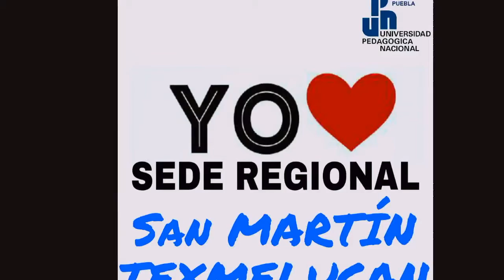Universidad Pedagógica Nacional U 211